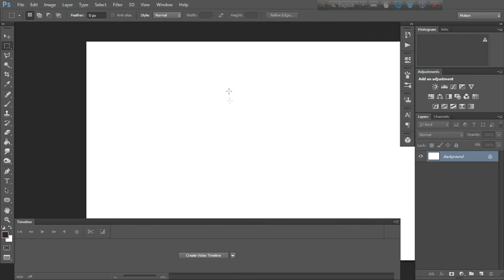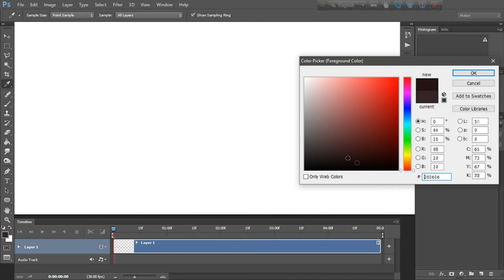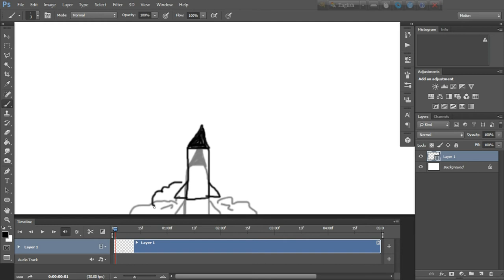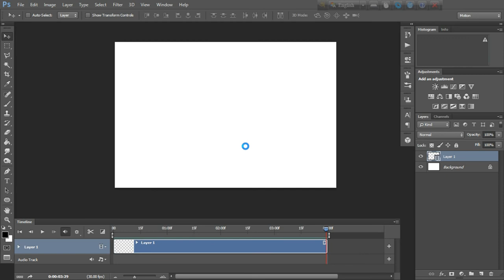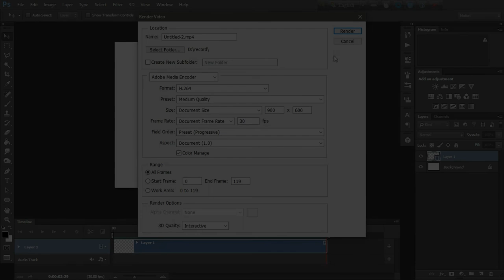animated video tutorial adobe photoshop